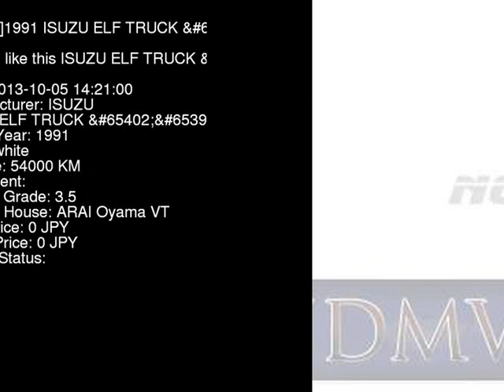1991 ISUZU ELF TRUCK NKR66ED - Japanese Used Car For Sale Japan Auction Import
1991 ISUZU ELF TRUCK  NKR66ED - Japanese Used Car For Sale Japan Auction Import NKR66ED,ISUZU,ELF_TRUCK,jdmvip,vip,jdm,cars,japan,jdmvip.com,japanesecars,usedcars Japanese Used JDM Car For Sale At Auction in Japan for Import